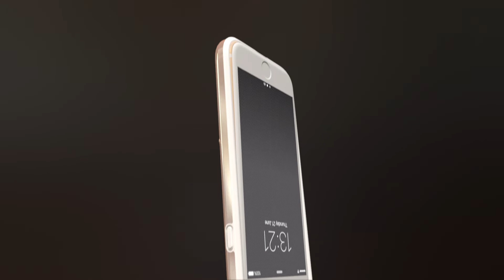Introducing tech21 Evo Elite for iPhone 7 & 7 Plus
PROTECTION. RE-IMAGINED
Our smartphone forms an important part of our everyday life so we want the case we choose to reflect our fashion-forward lifestyle. Designed to do just this while enhancing your phone's premium, sophisticated feel; you can trust the Evo Elite to keep your phone as beautiful as the day you took it out of the box.